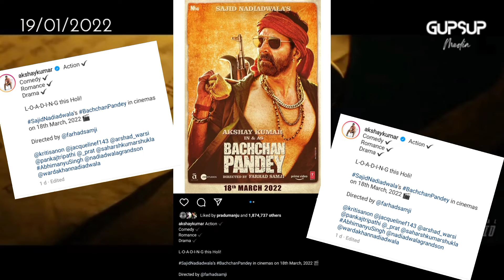Akshay kumar and kriti sanon film BACHCHAN PANDEY releasing date